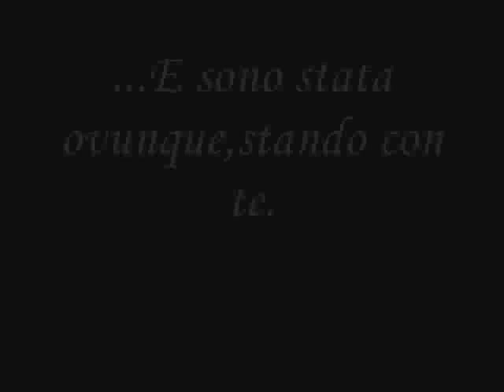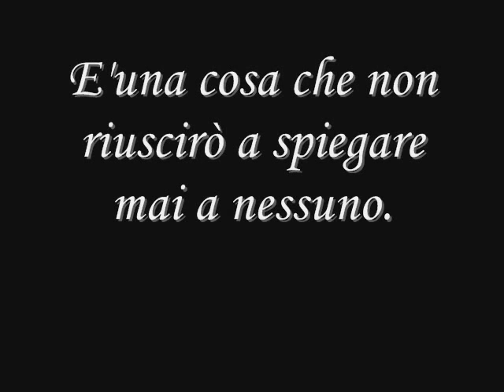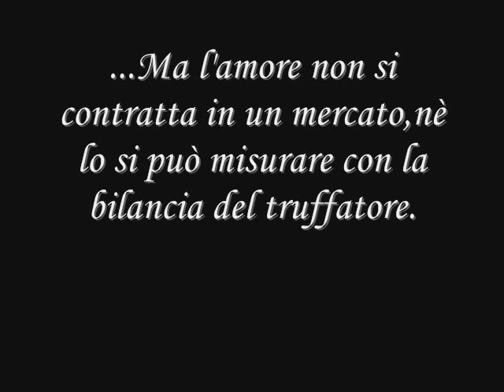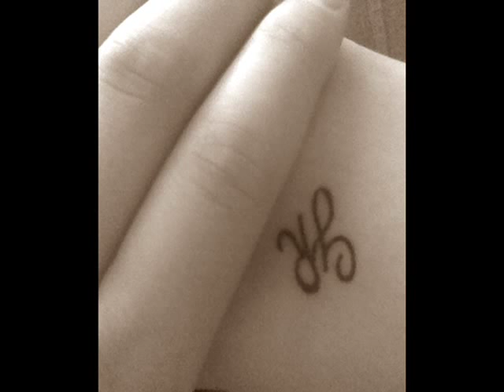Castelli di Rabbia e lo Scopo dell'Amore (Alessandro Baricco, Oscar Wilde) - I Giorni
Tutto quel che c'era io l'ho visto, guardando te. E sono stata ovunque, stando con te...
E' una cosa che non riuscirò a spiegare mai a nessuno. Ma è così. Me la porterò dietro, e sarà il mio segreto più bello.

Ma l'amore non si contratta in un mercato, nè lo si può misurare con la bilancia del truffatore.
La sua gioia, come la gioia dell'intelletto, sta nel sentirsi vivo.

Lo scopo dell'amore è l'amore: nulla di più, nulla di meno.